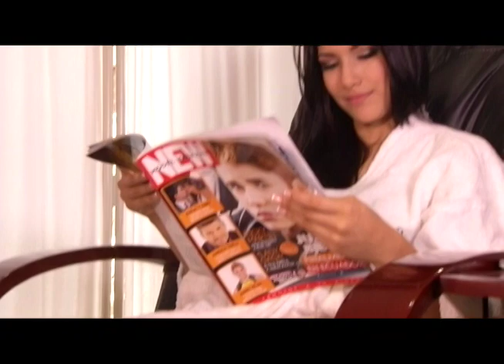Chumita en Manta CAP 2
La Caramelo ayuda a la Chumita a ponerse "guapa"...
No te lo pierdas TeTomasteLaPlaya de lunes a viernes 23h30